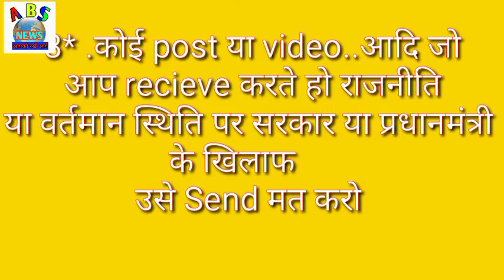Corona viras से जुड़ी कुछ खास बातों ध्यान रखे 10 most useful batey